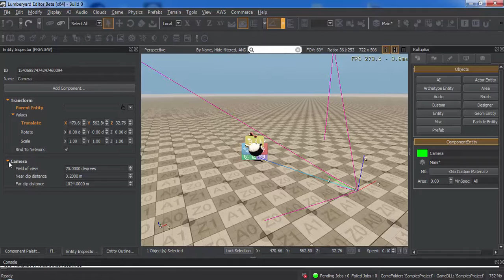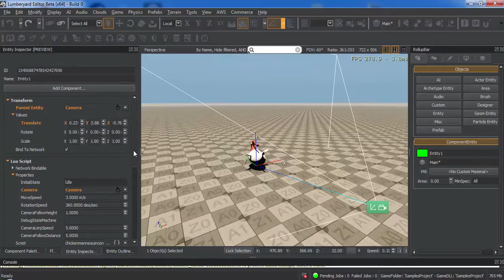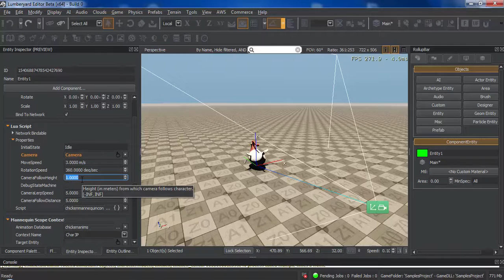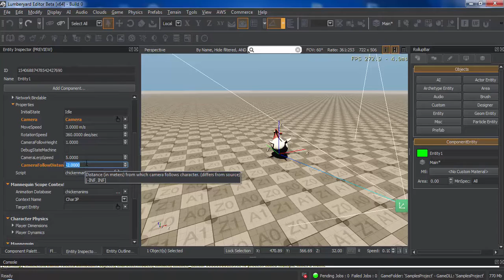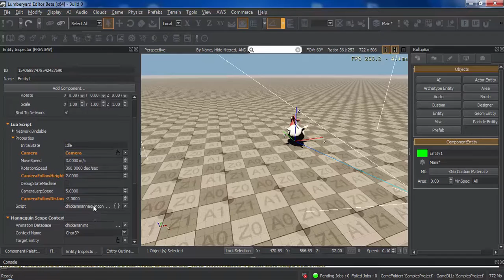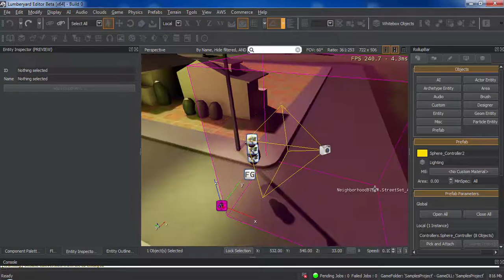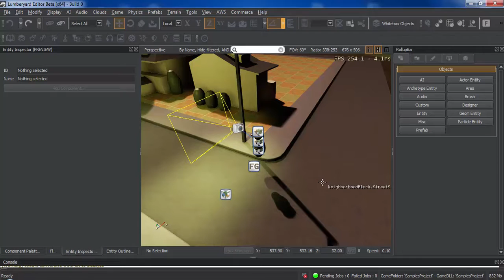Lumberyard 1.6-Free Game Engine-Easy To Learn-Change FPS and TPS-Part01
Lumberyard 1.6-Free Game Engine-Easy To Learn-Change FPS and TPS-Part01,Examples of Chicken and Robot.